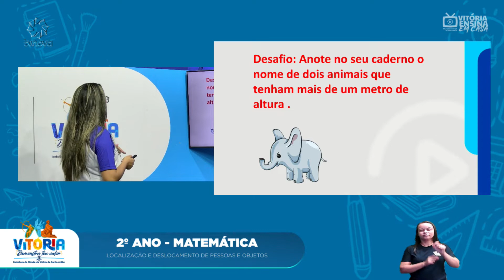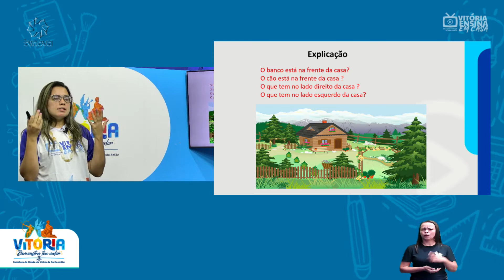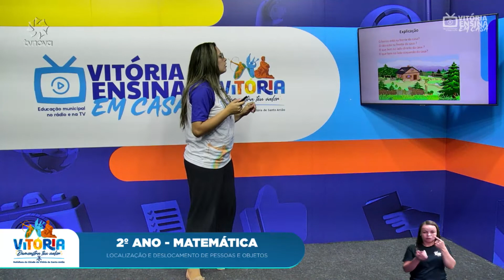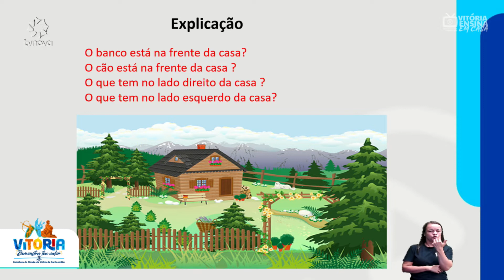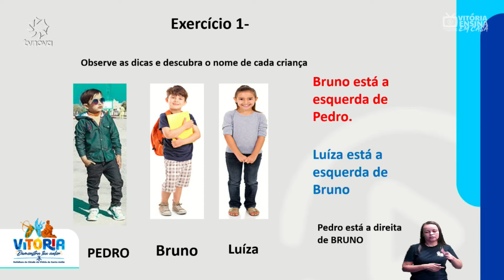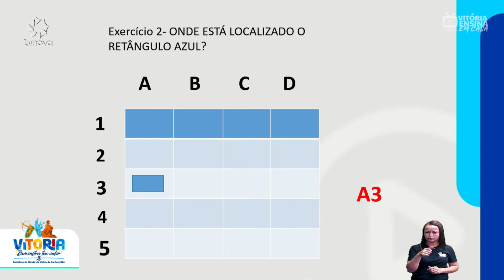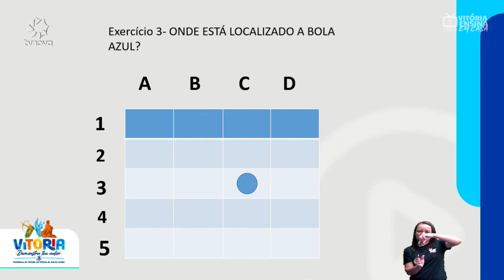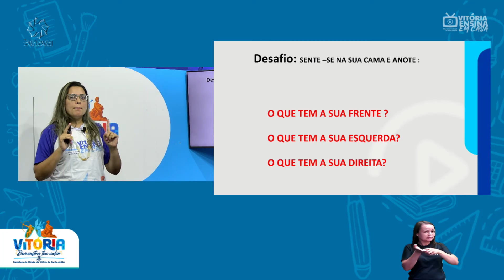Vitória Ensina em Casa | 2º ANO | MATEMÁTICA | Localização e deslocamento de pessoas e de objetos